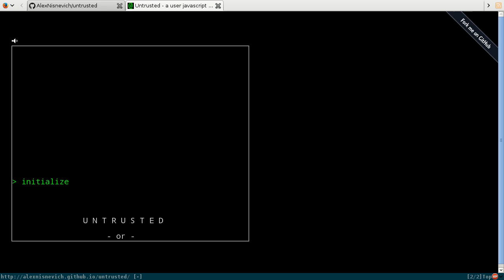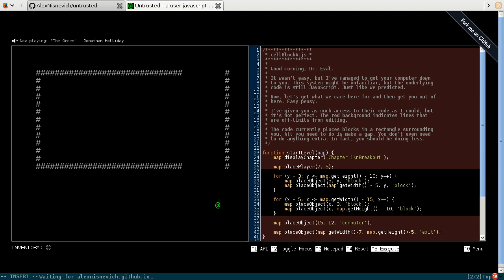Untrusted, the Continuing Adventures of Dr. Eval, JavaScript coding game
*Audio wasn't recorded.*

untrusted [1] (GitHub [2]) is a fun game to help hone your JavaScript skills. You need to solve the puzzle by editing in existing code, you are only allowed to edit small portions.

The UI includes a API browser, notepad for saving your notes, resetting, executing, and level menu. All can be accessed via keyboard. Your goal is travel to that exit point by any means.

It currently has 21 levels. Great design and nice music, if you ain't a coder, I think you could still clone the repository, just for music folder.

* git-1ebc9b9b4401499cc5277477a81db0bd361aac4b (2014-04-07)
* In HTML/JavaScript
* By Alex Nisnevich, et al.